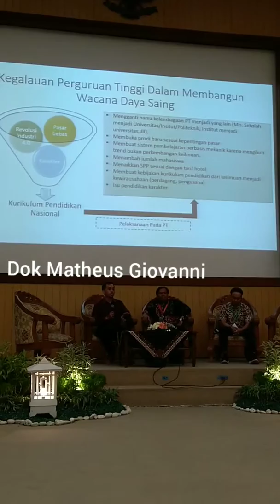Perguruan Tinggi Galau, Pasti! Hastangka di Universitas Negeri Yogyakarta